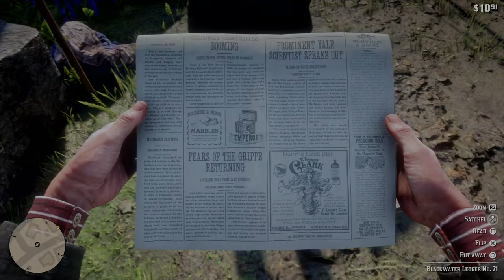Red Dead Redemption 2 - 1st Playthrough - Part 3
John Marston - Epilogue I